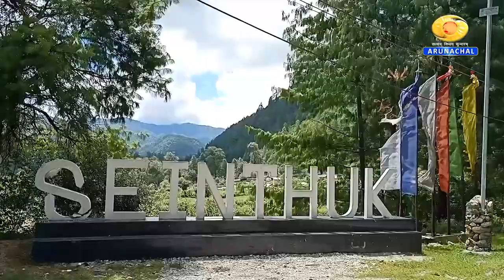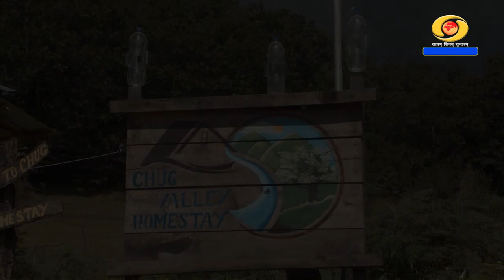An Introduction to Arunachal Pradesh Homestay Tourism